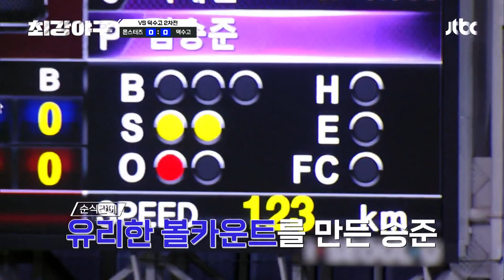'2 스트라이크 이후 볼 4개를 지켜볼 수 있는 선수' 에이스 서동욱(Seo Dong-Wook)의 선구안👍 최강야구(ckmonsters) 2회 | JTBC 220613 방송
'2 스트라이크 이후 볼 4개를 지켜볼 수 있는 선수' 에이스 서동욱의 선구안👍